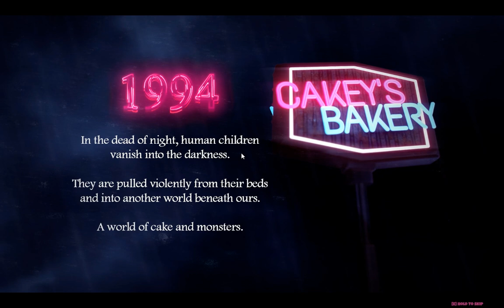Cakey's Twisted Bakery - Сладкие монстры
Посмотрим игру Cakey's Twisted Bakery! Уберите от экранов сидящих на диете)
В пекарне Cakey's Bakery нужно испечь или умереть, где человеческие дети — секретный ингредиент для вкуснейших пирожных странных монстров. Найдите рецепт выживания, чтобы сбежать из пекарни и ее милого и страшного персонала!